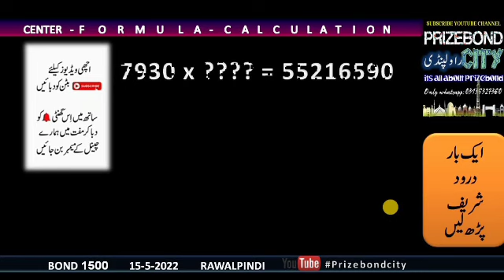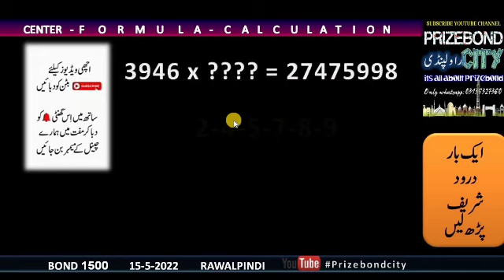Prizebond 1500 open off/ بند اوپن بانڈ 1500/open off figure formula/prizebond guess paper/city pindi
For more formula and calculation click to here...

prizebond 1500 guess paper | prizebond 1500 open close formula 16.5.202 Rawalpindi prizebonscity

Open Close Akra prizebond 1500 city Rawalpindi | prizebond guess paper bond 1500 | prizebondcity

Single open | Prizebond 1500 city Rawalpindi | first open calculation bond 1500 | prizebond city

Prizebond 1500 city Rawalpindi | Bond 1500 guess paper | prizebond 1500 First center | prizebondcity

Thailand lottery Formula | prizebond formula | Thai lottery formula | first Akra formula |prize bond

thailand lottery single close | Thai lottery game result | prizebond guess paper | prizebond city

Prizebond center formula routine | Thailand center game formula | center calculation |prizebond city

Prizebond single close formula routine | Thailand lottery game formula | Thai lottery| prizebondcity

Thailand lottery 2 5 2022 | prizebond center formula calculation | Thai lottery | prizebond city

final link formula thai lottery 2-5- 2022 | Thailand lottery | prizebond formula | prizebond city

Open Close formula | Thailand lottery routine | prizebond link formula | 2-5-2022| prizebond City